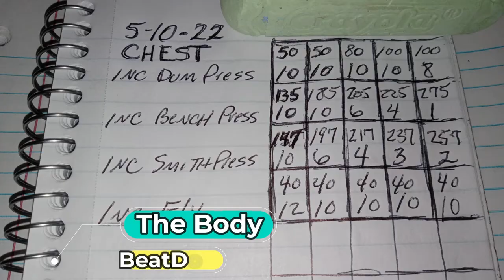Incline Chest Press Day & Post Meal 5 10 22